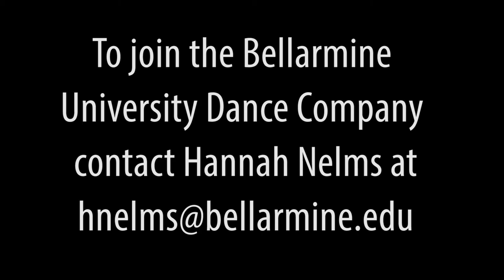Bellarmine University Dance Company